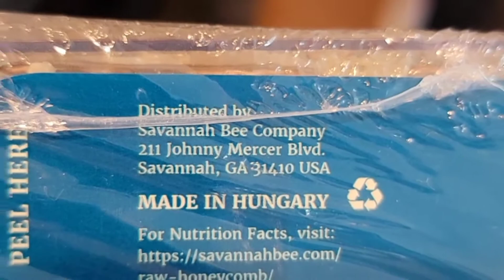Raw honeycomb now available in Costco!!